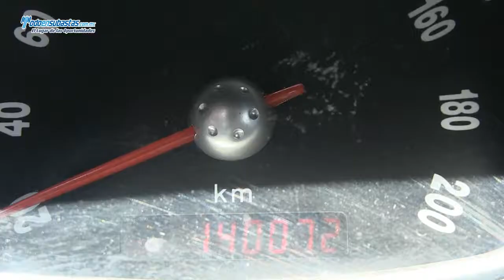CHEVROLET Chevy 3 Pts. Paquete H A/A CD / 2011